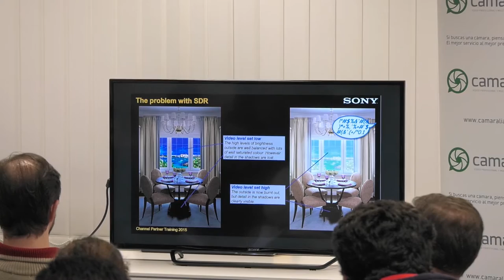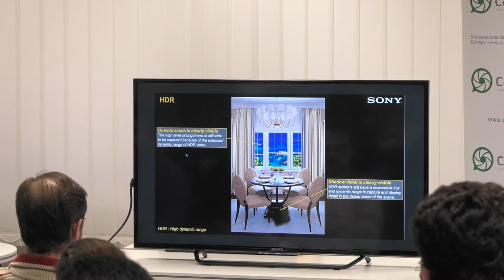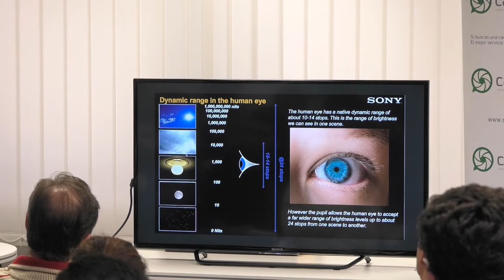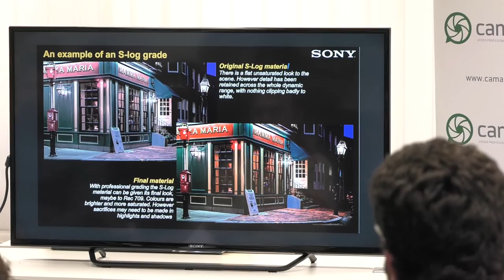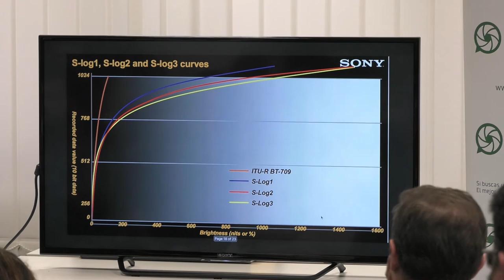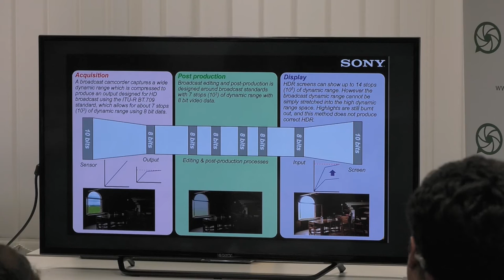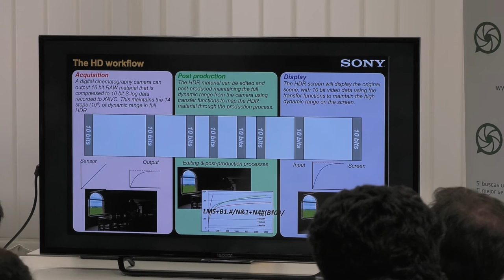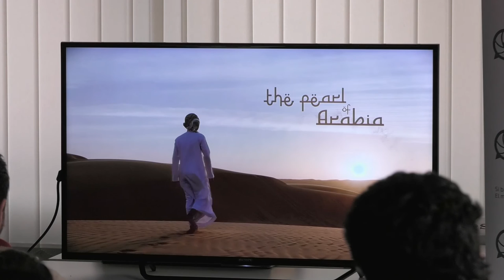Conoce a fondo los grabadores Shogun y Ninja Flame de la mano de Enrique Pacheco en Camaralia